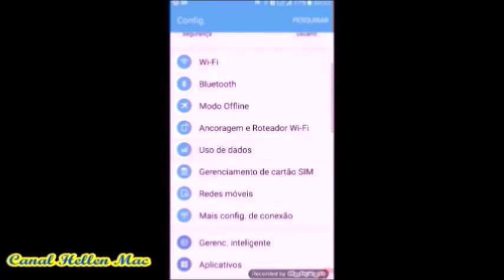IDEIA INCRÍVEL COM MATERIAL DESCARTÁVEL RECICLAGEM CRIATIVA DO LIXO AO LUXO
Oi gente, vou mostrar como fazer um lindo vaso usando potes reciclados. Neste caso usei um pote de batata e outro de pastinha de soja. O resultado é surpreendente e ninguém vai sequer imaginar o que você usou. Vamos aprender!!!

Este é um canal que mostra minhas experiências e aproveito para compartilhar com todos vocês. Sendo assim, todos os vídeos são verdadeiros e seus trabalhos são resultados que deram certo.

Não se esqueça de clicar na mãozinha e dar seu like porque é muito importante pro canal.